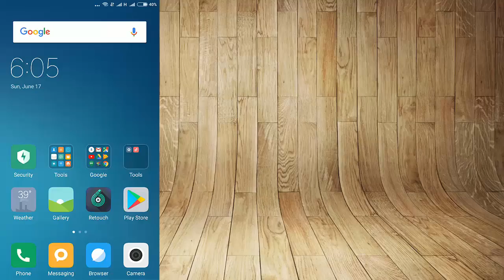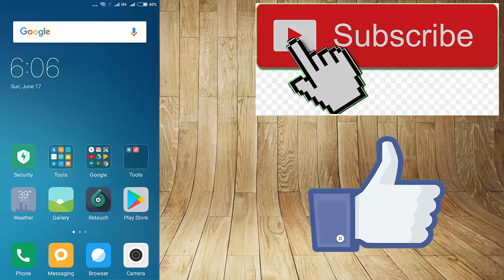How To Remove Clothes of Photos From Your Android Smartphone by Technical Sany